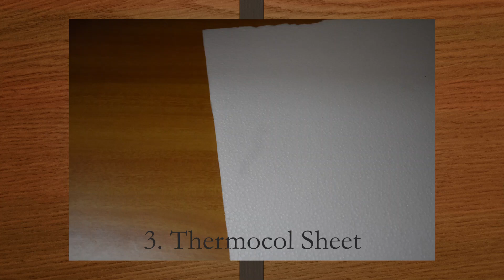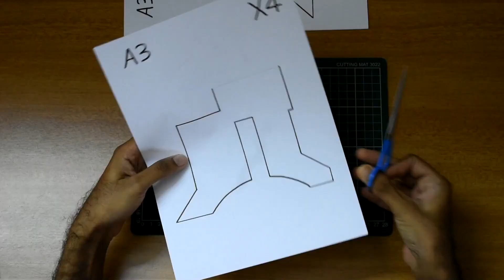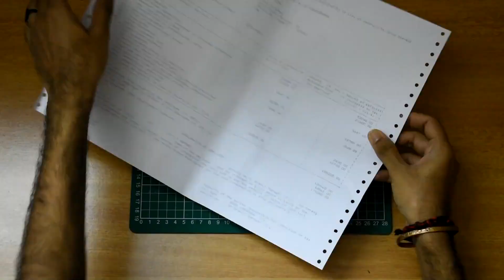Making Thanos' Sword from Avengers Endgame | Krrish Kreationz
In this video I will be making Thanos' Double - Sided Sword from Avengers Endgame using materials that you can easily lay your hands on.

The templates are inspired from Crazy Gulshan They are in PDF format & have been designed for A4 paper. But you can print them on any paper you want. When printed on A4 paper, the final sword measures around 1 metre in length.

Materials Used
1. A4 Paper
2. Thin Cardboard Sheet
3. Thick Cardboard Sheet
4. Thermocol Sheet
5. Scissors
6. Cutting Knife
7. Cutting Mat
8. Acrylic Paints ( Black, Silver )
9. Pearl Metallic Paints ( Silver, Gold )
10. Brushes
Instructions
Making the Sword :-
1. Print our the templates onto paper ( I used A4 paper ).
2. Cut the templates using cutting knife / scissors.
3. Paste the first 3 templates onto a thick cardboard sheet.
4. Paste the 4th template and templates B1, B2 & B3 onto a thin cardboard sheet.
5. Paste the templates A1, A2 & A3 onto a thermocol sheet.
6. Cut out the parts from the thin cardboard, thick cardboard and thermocol.
7. Paste the pieces together accordingly.
8. After making the sword, paint it.

Painting the Sword :-
1. Apply pearl metallic gold to the handle of the sword.
2. Apply a black base coat to the rest of the sword.
3. After that dries, apply a coat of pearl metallic silver on the black painted parts.
4. Finally, apply a coat of silver acrylic paint on the same parts.
That's it. You're Done!